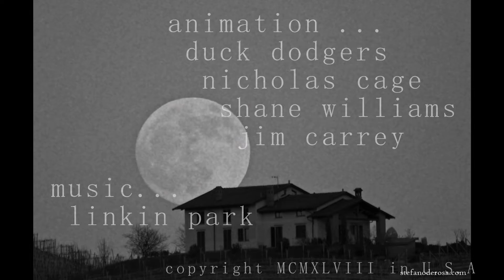Spock meets the clangers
uploaded 27 October 2014